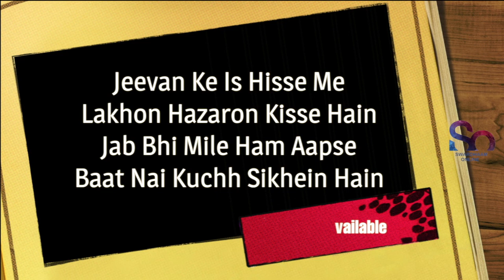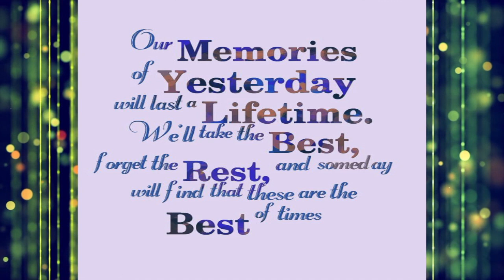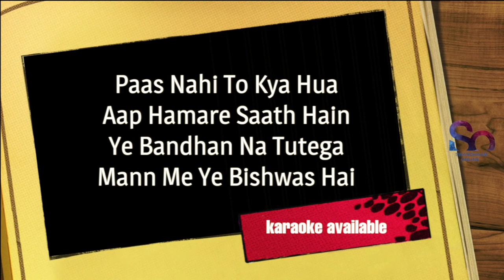बिदाई गीत - ख़ूबसूरत हो { जिसमें सब की मान की बात छुपी है}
WE HAVE A LARGE NUMBERS OF SONGS FOR  SCHOOL CHILDREN